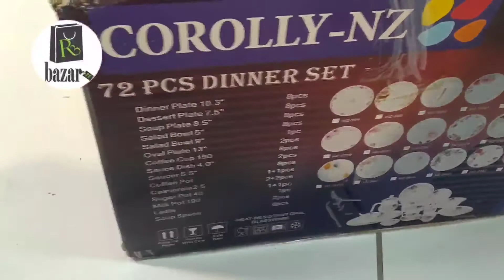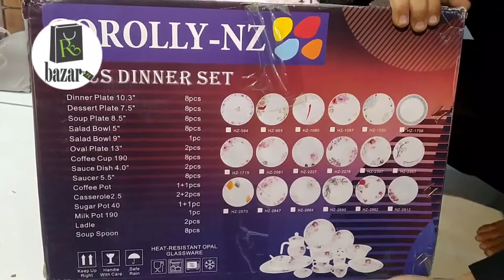stylish and reasonable crockery/daughter,s dowry packge /special gift for visitors@Pibwaly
Today we have visited in crockery shop
which is situated in city mall behind gull plaza sadder
 shop .213/214 ,2nd floor city shopping mall (shop timings 3 to 10 pm).

if you like our vedios join us on